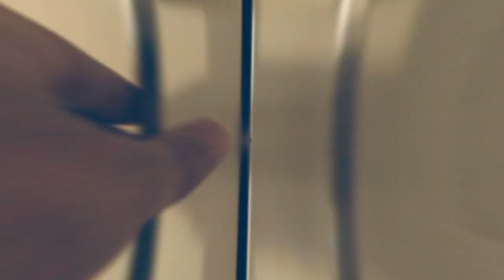Masala Chai B-Roll - Covid19 Quarantine Montage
In the current world scenario as we sit at home in quarantine there's a risk of getting into a creative rut. I find it important to keep the creative juices flowing and create content I haven't before. It is also about being creative with the limitations of what you have at home. So I decided to take this challenge upon myself and shoot a creative montage of my daily routine of making Tea (Chai). Whats more I added some cinnamon, peppers and ginger to make it spicy. -a.k.a. Masala Chai! What do you think?